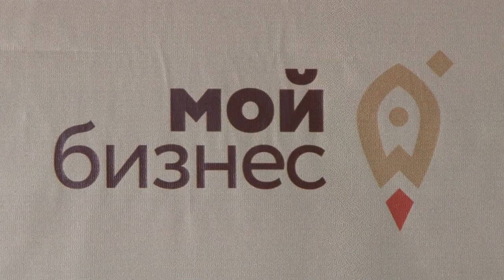В Сочи проходит лагерь для предпринимателей «Мой бизнес». Новости Эфкате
В горах Красной Поляны на высоте 1170 метров начинающие и уже действующие предприниматели собрались в бизнес-лагере.

Их ждали три дня семинаров и лекций от 20-ти приглашенных экспертов – лучших бизнес-тренеров, наставников и инвесторов. Например, один из мастер-классов был посвящен ораторскому искусству. Евгения Буглакова утверждает, красноречие для успешного человека – это один из главных инструментов.